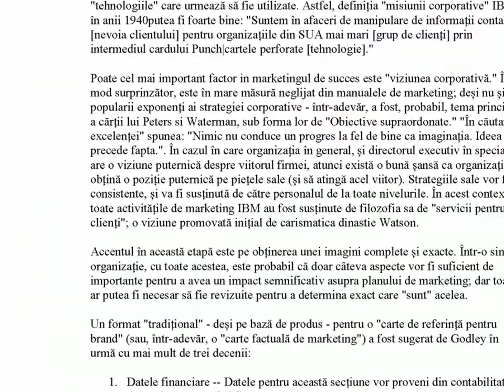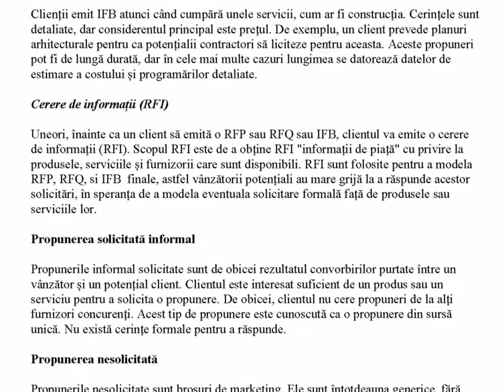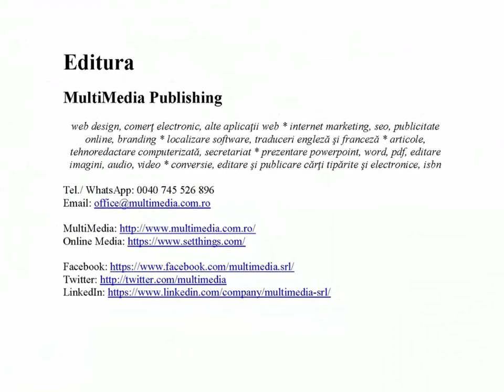Management, analize, planuri și strategii de afaceri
Cartea prezintă modele de afaceri, management, analize și strategii care ajută la dezvoltarea și punerea în valoare a unei organizații, în contexte specifice economice, sociale, culturale sau de altă natură, prin elaborarea și implementarea unor planuri personalizate.
Capacitatea unei organizații de a procesa informații este în centrul competențelor organizatorice și manageriale, iar strategiile unei organizații trebuie să fie proiectate pentru a îmbunătăți funcționalitatea și eficiența corporativă și, întrucât sistemele de management care furnizează această capabilitate au devenit formalizate și automatizate, competențele sunt testate dur la mai multe niveluri. Organizațiile trebuie să fie capabile să învețe și să se adapteze în moduri care nu au fost niciodată atât de evidente înainte.
Managementul strategic implică formularea și punerea în aplicare a obiectivelor și inițiativelor majore luate de conducerea de vârf a unei companii în numele proprietarilor, luând în considerare resursele și o evaluare a mediilor interne și externe în care organizația evoluează. El implică conceptele conexe de planificare strategică și gândire strategică.
Prin analiza afacerii se identifică nevoile de afaceri și se stabilesc soluțiilor la problemele de afaceri. Soluțiile includ adesea o componentă de dezvoltare sisteme-software, dar pot consta și în îmbunătăţirea procesului, schimbarea organizațională sau planificarea strategică și elaborarea politicilor.

CUPRINS:

Afaceri
- Formele de bază de proprietate
- Clasificări
- Management
- Reglementări organizaţionale şi legislative
- Evidenţa contabilă
- Marketing
- Publicitate
- Inteligența în afaceri (Business intelligence)
- Antreprenoriat
Managementul afacerii
- Managementul informațiilor
- Managementul strategic
- Managementul relațiilor de afaceri
- Managementul relațiilor de intreprindere
- Software de afaceri
Analiza afacerii
- Tehnici de analiză de afaceri
- Cercetarea analitică
- Evaluarea afacerii
Strategia de afaceri
- Cele trei procese ale strategiei în afaceri
- Planificarea strategică
- Gândirea strategică
- Modele de afaceri
Documente în afaceri
- Planul de afaceri
- Elaborarea unui plan de afaceri
- Planuri și strategii de marketing
- Propuneri de afaceri
Referinţe
Despre autor
- Nicolae Sfetcu
Editura
- MultiMedia Publishing

Muzica: Lazy Boy Blues (Unicorn Heads)